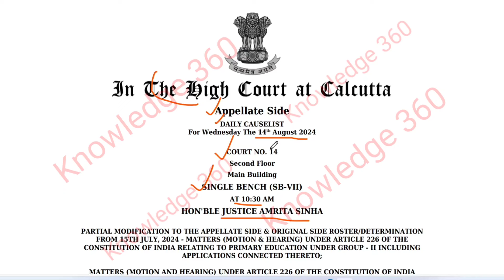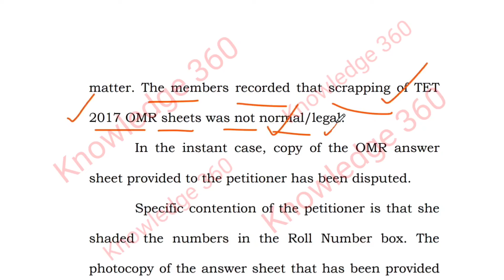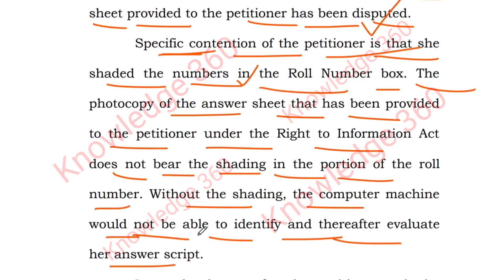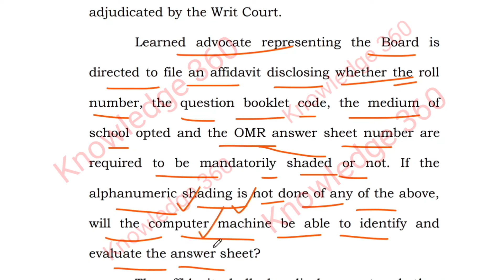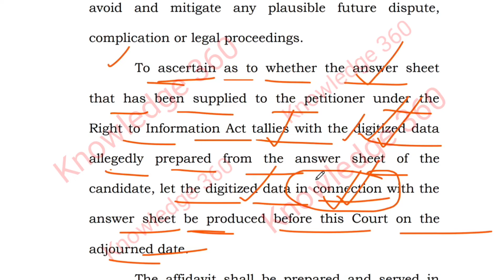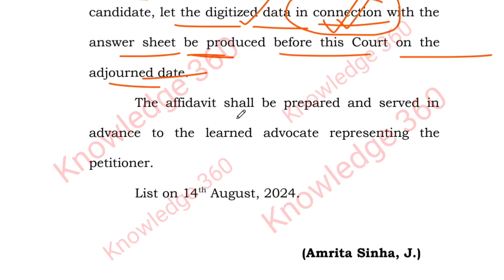ডিজিটাল OMR & Original OMR ম্যাচ করছে কি না তার পরীক্ষা আজ | Primary OMR case update| omr case today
ডিজিটাল OMR & Original OMR ম্যাচ করছে কি না তার পরীক্ষা আজ
omr case today
#2016 সালের নিয়োগে চাকরি
Primary recruitment
Primary 3rd counselling
TET recruitment 2014
Appointment লেটার প্রদানের লিস্ট প্রকাশ
SSC Teacher Appointment issue
WB ssc recruitment notice
Appointment issue
SSC recruitment
Recruitment scam
Final judgement
final judgement
final judgement
WBSSC teacher recruitment
teacher recruitment caseschool service commission
recruitment scam
SSC Scam
TET scam
recruitment scam
TET scam
recruitment scam
TET recruitment
knowledge 360